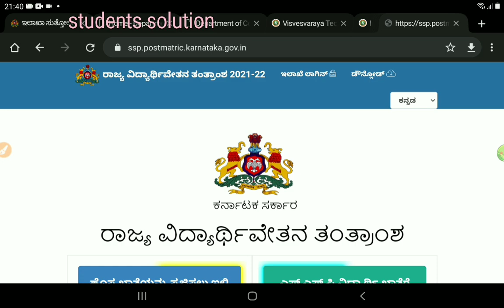SSP SCHOLARSHIP 2 NEW UPDATE|GOOD NEWS|LAST DATE|students solution